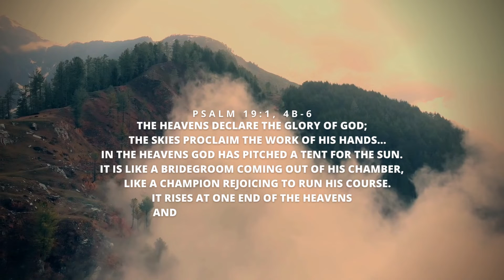11.25.22 TGIF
It’s Thankful Friday—this week Dave is thankful for God’s creation. As it says, in Psalm 19:1, 4b-6: “The heavens declare the glory of God; the skies proclaim the work of his hands…In the heavens God has pitched a tent for the sun. It is like a bridegroom coming out of his chamber, like a champion rejoicing to run his course. It rises at one end of the heavens and makes its circuit to the other; nothing is deprived of its warmth.”